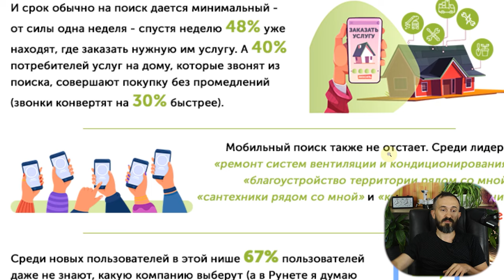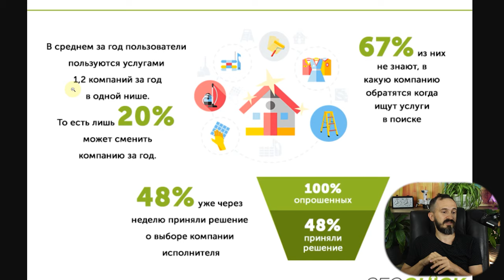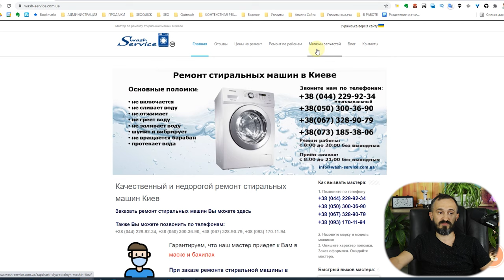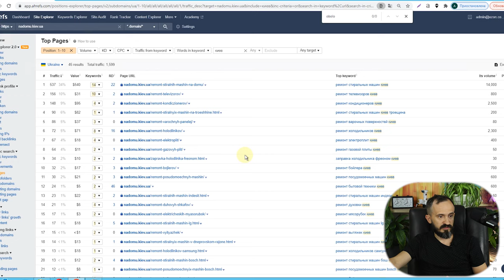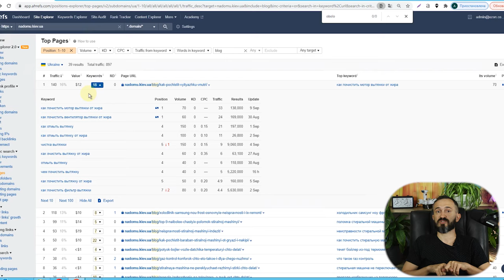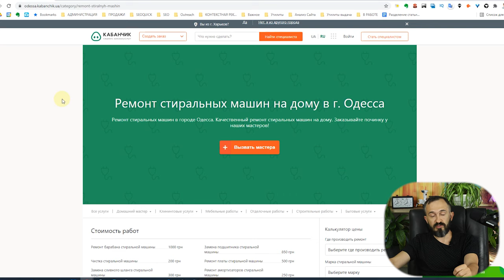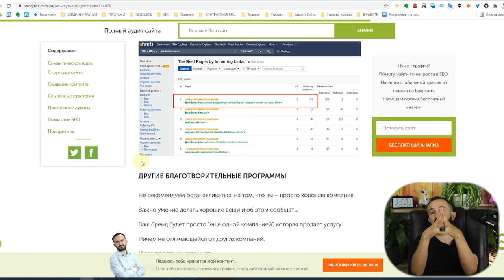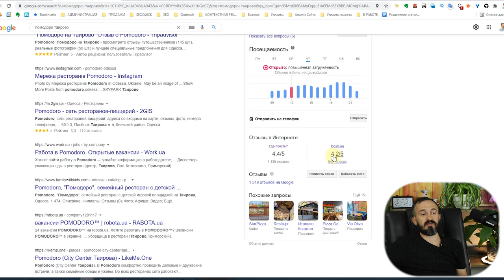Продвижение сайтов услуг - Особенности и Приоритеты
Мировой рынок сайтов услуг растет на 18,91% в год. 64% которые ищут местные услуги, первоначально ищут в Google (или Яндекс). Уже 48% уже находят, где заказать нужную им услугу через 7 дней, а первые 40% - в тот же день. При этом 67% пользователей даже не знают, какую компанию выберут!

Стоит задуматься, что запросы с указанием района или города в Google выросло за 10 лет в 350 раз!

В этом видео мы рассмотрим ключевые особенности продвижения сайта услуг на примере нашего кейса, а также расскажем про стратегии, которых стоит избегать.

Содержание:
0:00 Вступление
0:49 Чем привлекателен рынок услуг?
6:54 Сайты услуг сделаны по простой схеме
12:11 Важность ключевых слов с топонимами для сайтов услуг
13:38 Секреты уникализации контента
16:00 Эффект от страничек с топонимами в цифрах
18:30 Важность контента для сайта услуг
21:54 Важность Блога для удержания ТОПа и органики
23:15 Ссылочные стратегии сайтов услуг: Каталоги
24:10 Реферальное продвижение
25:38 Создание статей в блоге
27:07 Добавление статей в Google Мой Бизнес
27:42 Стратегия Scholarship
29:24 Краудмаркетинг и комментарии
32:05 Накрутка отзывов на Google Каратах
35:35 Приоритеты в раскрутке сайтов услуг
39:38 Заключение